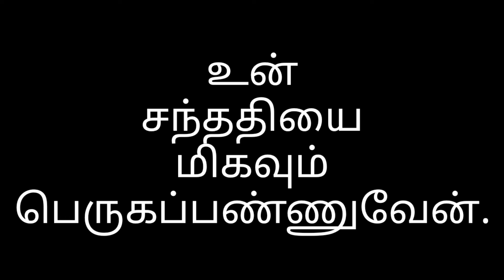Today Bible verse in Tamil/today's Prayer/Night time Bible verse/Today's manna/04:09:2022